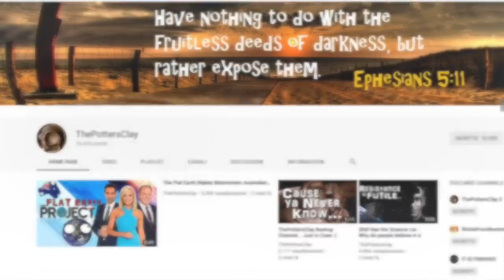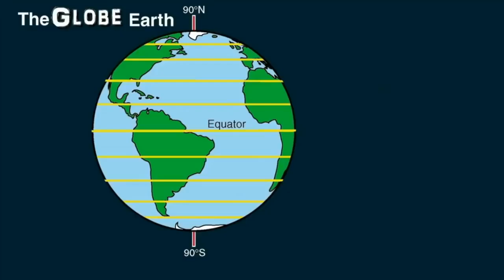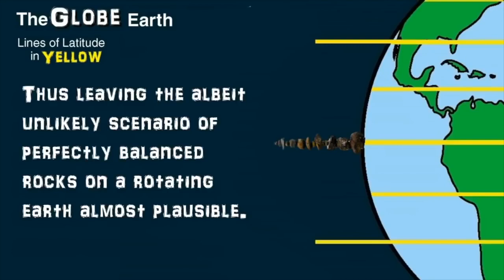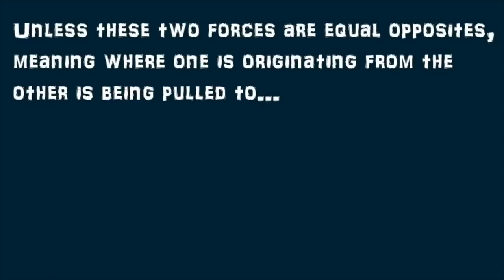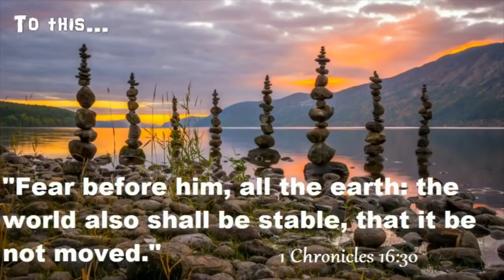LA GRAVITA' E' UN ATTO DI FEDE.